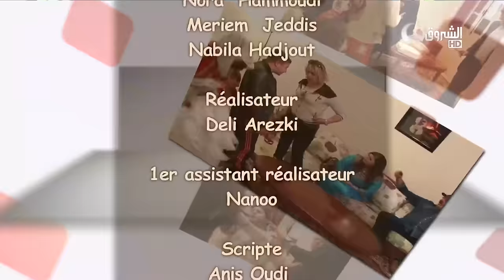Aghiles Saada caméra caché 2016 chourouk TV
Aghiles piège ses parents